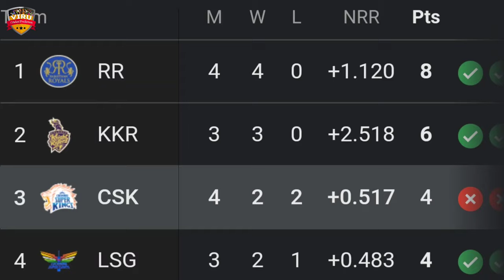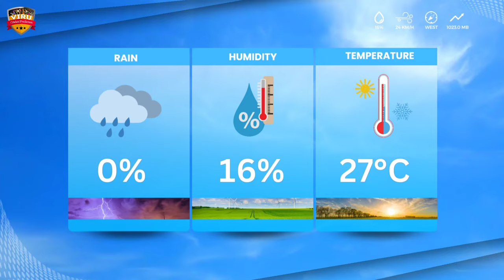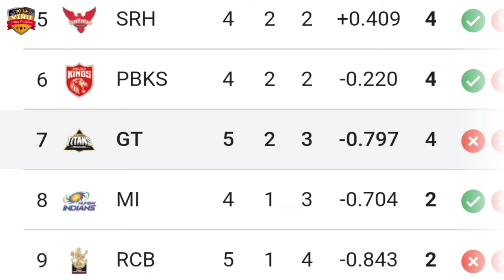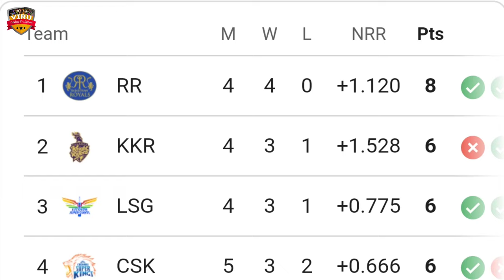RR vs GT Match No 24th Viru Cricket Prediction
JOIN US:-

Indian Premier League 2024, Rajasthan Royals vs Gujarat Titans, 24th Match  Prediction | Who Will Win? | GT vs RR Match Prediction

Welcome to the thrilling clash between Rajasthan Royals vs Gujarat Titans, 24th Match  Prediction in the 2024 cricket series! 🏏🔥

Rajasthan Royals vs Gujarat Titans, 24th Match Prediction in a battle of cricket giants! Don't miss a single moment of the action-packed series – it's going to be a rollercoaster ride of boundaries, wickets, and nail-biting finishes!

Match Details
🕒 Date & Time: APR 10, 07:30 PM IST
🏟️ Venue: Sawai Mansingh Stadium, Jaipur

IPL 2024
IPL league
GT vs RR Match Prediction
RR vs GT Match Prediction
T20 Cricket
who will win
kaun jitega